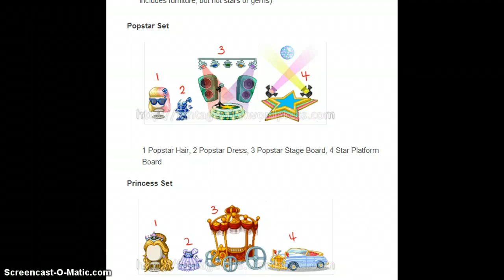wanted list for fantage 2014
ok i already have: all princess fgc set popstar hair super pug brd genie costume mermaid custom REALLY WANTED: warrior hair or outfit gypsy dress msh .